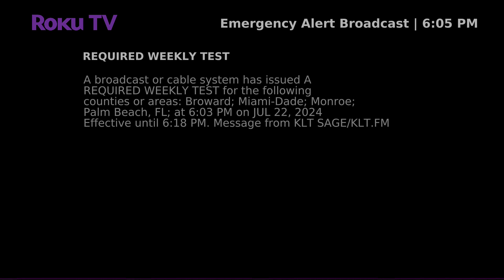EAS Recreation #7 (7/22/24) Required Weekly Test For Roward; Miami-Dade; Monroe; Palm Beach, Florida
A Required Weekly Test Issued For The Following Florida Locations: Roward; Miami-Dade; Monroe;
Palm Beach, Florida

There are also loud sounds in the video.
Copyright (©) 2024 LincolnLoudThSmartBoyMaker2005. Unauthorized redistribution of this presentation is prohibited. Legal consequences will result when doing so.